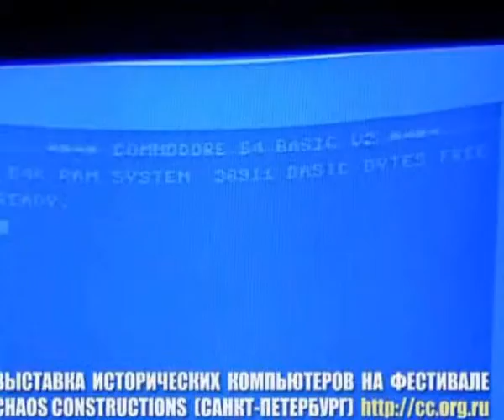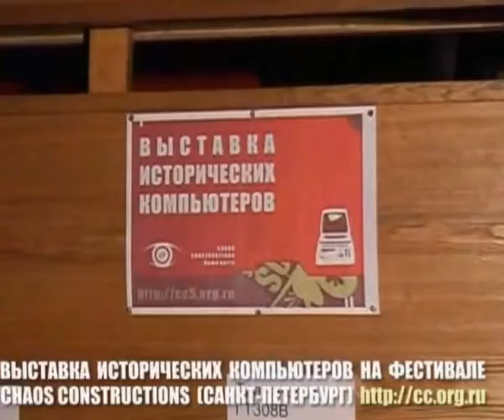Frog - CC05 Vintage Exhibition : Выставка исторических компьютеров на фестивале Chaos Constructions+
movie_CC05_Vintage_Exhibition_by_Frog_divx.avi
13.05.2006